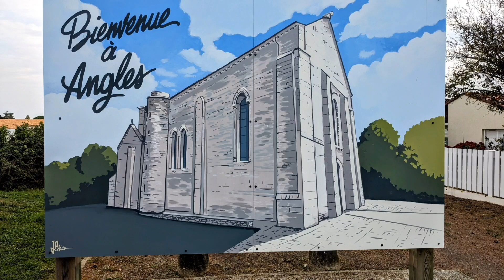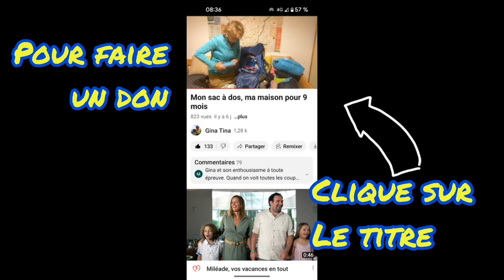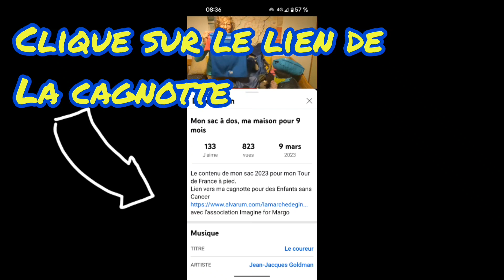TOUR de FRANCE à pied - J 164 - Silence on tourne - Talmon St Hilaire à Angles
Aidons la recherche à lutter contre les cancers pédiatriques.
Merci pour tous ces petits guerriers et leur famille.